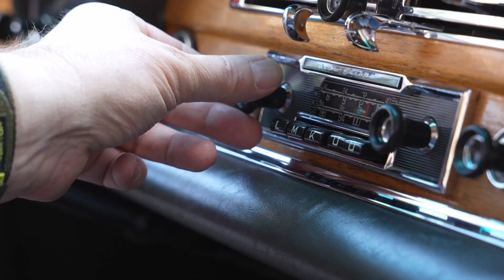Mit der Kirche ums Dorf zum 12. Sonntag nach Trinitatis am 27.08.2023 aus Sausenheim und Tiefenthal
Wir - das Team von "Mit der Kirche ums Dorf" - brauchen dringend eigenes technisches Equipment! Kameras, Mikrofone und so einiges mehr. Dafür brauchen wir Geld!

Empfänger: Prot. Verwaltungsamt
Spendenkonto: DE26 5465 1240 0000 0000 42
Geldinstitut: Sparkasse Rhein-Haardt
Verwendungszweck: Mit der Kirche ums Dorf

*** Danke im Namen des Teams ***

  Mitwirkende:
Pfarrer Christopher Markutzik
In Sausenheim

Pfarrerin Monica Minor
In Tiefenthal

   Kamera:
Max Niessner

   Produktion:
Johannes Fröbel
Michelle Sanderbeck
Max Niessner

Die Online-Gottesdienste auf Mit der Kirche ums Dorf sind ein Format des protestantischen Dekanats Bad Dürkheim-Grünstadt sowie der mitwirkenden Pfarrämter.